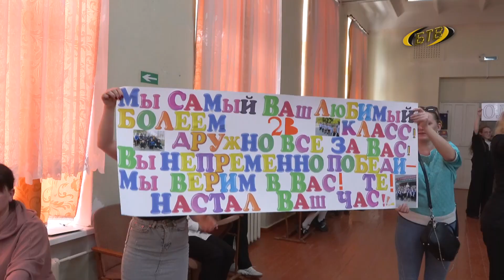Педагогический дебют – 2024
В Бендерах подвели итоги городского фестиваля «Педагогический дебют – 2024». Это стартовая площадка на пути в профессию для молодых педагогов. В рамках этапов конкурса участники проявили свои таланты в конкурсе самопрезентаций, попробовали себя в должностях руководства школы, дали открытые уроки.